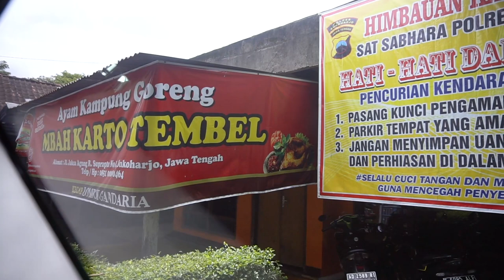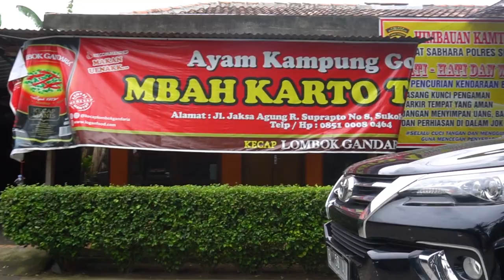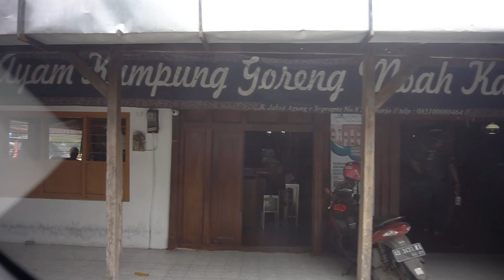KULINER Tradisional Ayam mbah Karto "TEMBEL" | Kuliner Solo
perjalanan Maspoer Di Solo menemukan Kuliner yang cukup menarik untuk dinikmati ,
ya ,Ayam kampung mbah karto tempel,..
tidak kalah nikmat dengan tempat tempat lain nya.